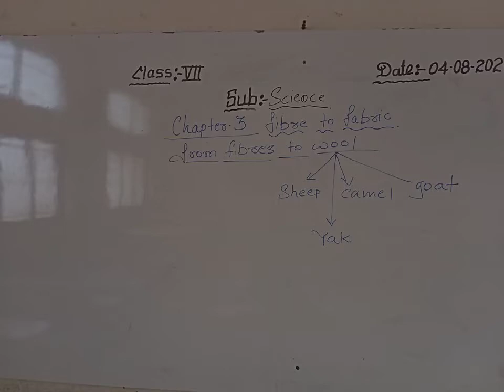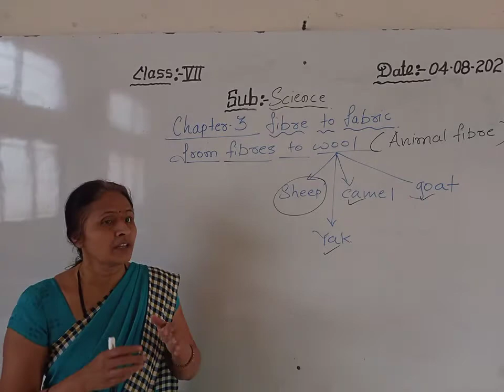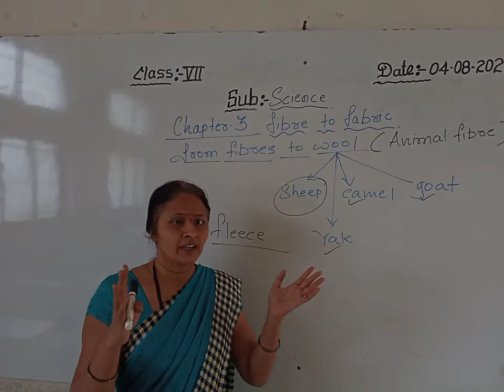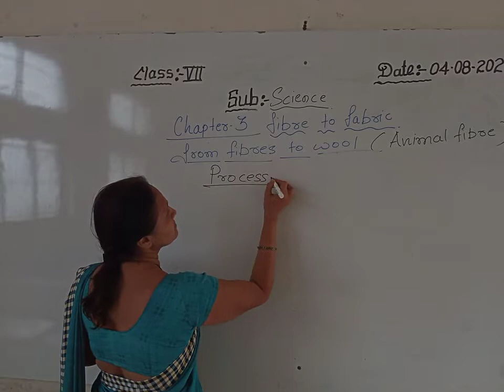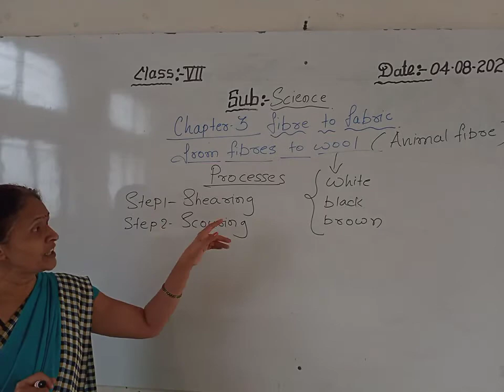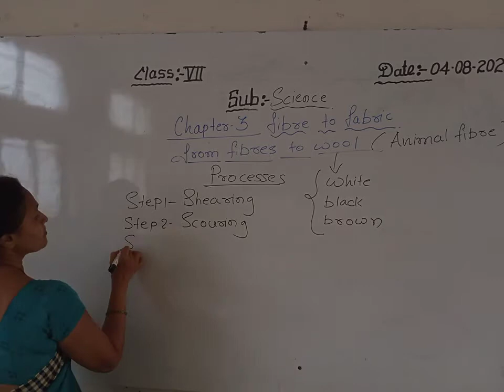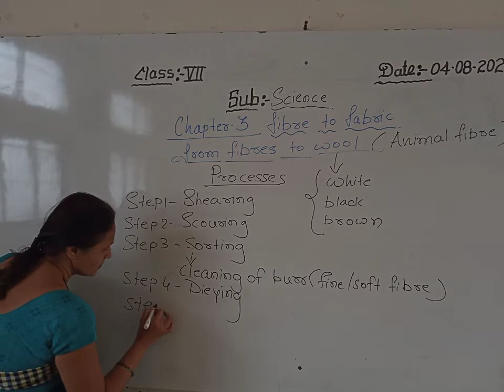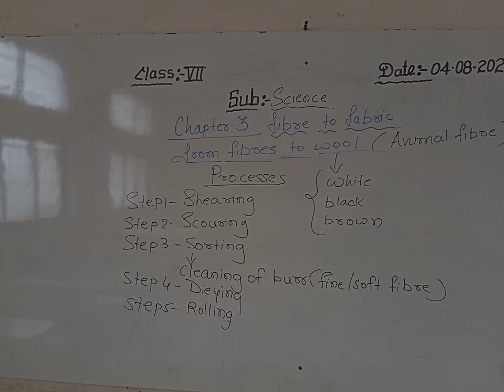CBSE 7 SCIENCE BY VARSHA MAM DAY 10